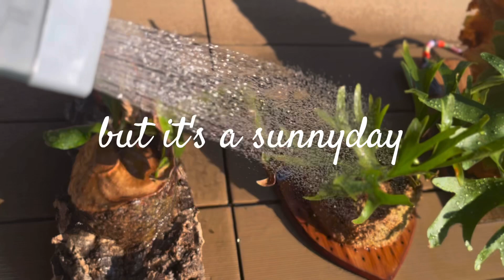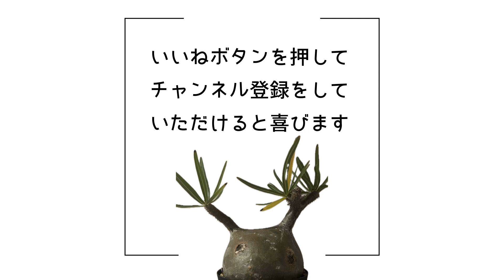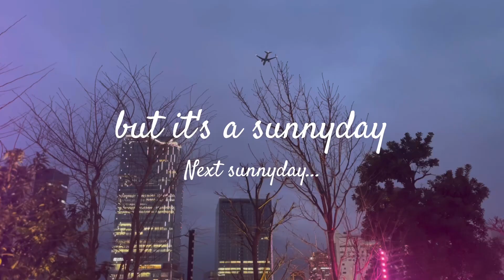【模様替え】塊根植物 サボテンを100年ものの古家具をアップサイクルした古くて新しい家具に飾って楽しみます 珍奇植物と古家具のある暮らし｜PlantShelves｜BizarrePlants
塊根植物 サボテンの植物棚を古くて新しい家具に新調しました
珍奇植物を100年ものの古家具をアップサイクルした古くて新しい家具に飾って楽しみます

珍奇植物と古家具のある暮らし

「好きなもの」や「好きなこと」を日々の暮らしにとりいれて、おうち時間をアップデートしていく「好きとの暮らし方」をお送りしています。趣味は植物。インテリア、ファッション、コーヒーなどおうち時間を彩るもの。

時々料理が仕事と趣味のママの料理レシピもやります。

00:00 オープニング
00:35 模様替え開始
02:04 植物を並べます
03:39 トリステの手入れ
08:01 全体の雰囲気を確認
08:42 棚と植物の確認
10:58 エンディング

好きと暮らす。

日々の疲れは好きに囲まれる時間で癒されたいパパと家族の時間をお送りしています。

趣味の塊根植物や服、モノやコーヒーに庭の整備など、インドア派の晴れ好きパパののんびりした時間をお届けします。

【その他関連動画はこちら】

■ 【好きとの暮らし方】塊根植物の植え替えや庭の手入れ 好きなモノに囲まれて好きなことをする1日

■【好きな植物と過ごす1日】植物鉢を探しにお出かけ 植え替えをする休日 RawLifeFactoryと大貫弘由岐さんの鉢を見て回る

■大行列だった！Botanize×Oldmontainの販売イベントに行ってみた goujin購入品も紹介

■大人気のraw life factoryと鉢と植物と鉢のかけ合わせを文化へ KINOCOさんのExihibition TRUNKWARE の模様をどうぞ！

【使用機材】
カメラ：SONY ZV-E10
レンズ：TAMRON 18-300mm F/3.5-6.3
iPhone 13PRO